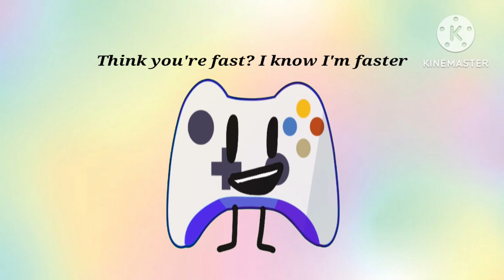Hyakugojyuuichi 2003 Meme (ft.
Hello babes! I'm back with another animation! I'm gonna start posting animation memes because I want to and I need to. Also, I know how to use green screen on kinemaster now. Now I won't have to try to struggle moving backgrounds on flipaclip.

I don't know who made the original meme so I can't put a link here.